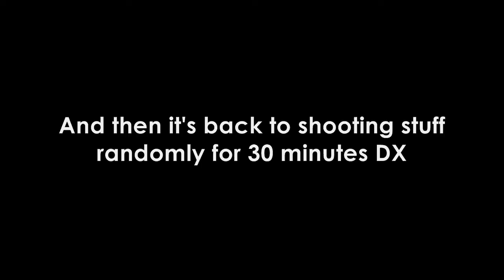Let's Play Clive Barker's Jericho Ep. 11 - Roman Barkering Around!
Clive this game!